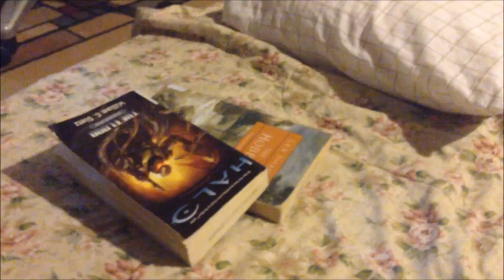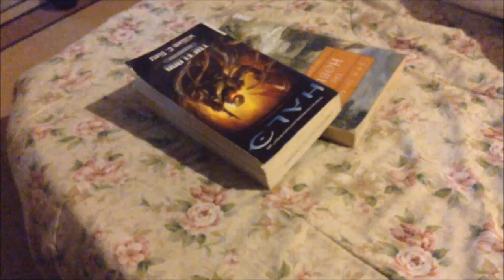MY ROOM!!!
Follow my Call of Duty Clan!